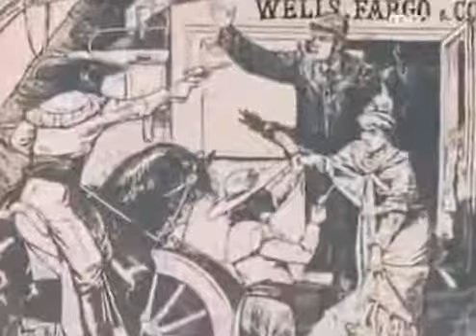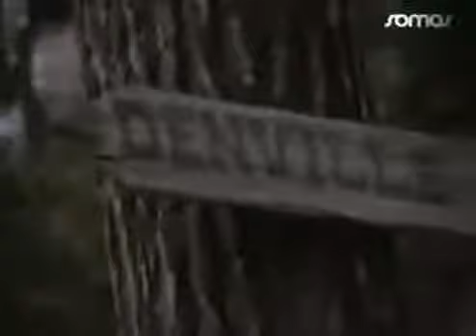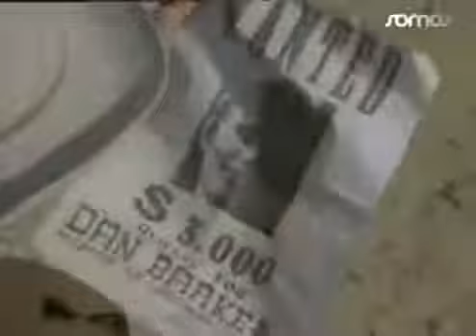OS ABUTRES VÃO CAVAR SUA SEPULTURA 1972 - Faroeste completo legendado com Craig Hill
Mercenários são contratados para capturar o chefe da gangue.